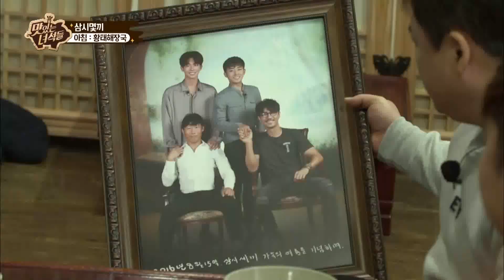"뚱4의 감자밥&황태해장국 먹방" [맛있는 녀석들 Tasty Guys] 100회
삼시세끼 팀이 지어주신 쌀, 감사히 먹고 갑니다...♥